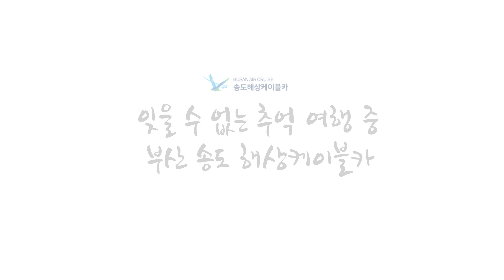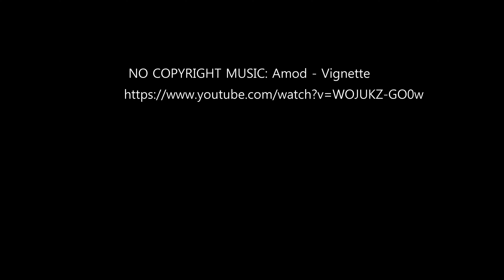송도해상케이블카 추억여행 4K Footage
추억 여행 중 부산 송도해상케이블카 탑승 관광 후 송도해수욕장에서  드론의 4K 카메라 담아본 편집영상입니다.
혹시 송도해상케이블카를 탑승할 기회가 된다면 무조건 바닥이 보이 타입의  케이블카를 탑승하시길 바랍니다. 요금 5,000원 비싸지만 대기시간도 짧고 탑승내내  바다위의 풍경을 즐길 수 있는 장점이 있습니다. 아직도  그때의  추억이 생생하게 방울방울 맺혀 있습니다.

따라 저작자와 협의 승인 후 사용이 가능합니다.